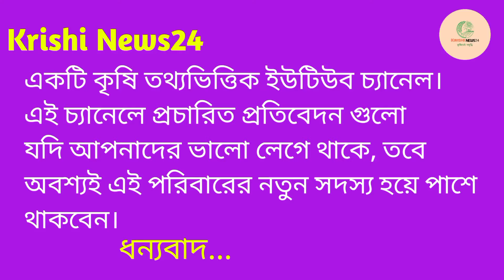২য় পর্ব || উন্নত জাতের বিটল হরিয়ানা তোতাপুরি শিরহি ছাগলের খামার নাটোর | কম দামে সুপার কোয়ালিটি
২য় পর্ব || উন্নত জাতের বিটল হরিয়ানা তোতাপুরি শিরহি ছাগলের খামার নাটোর | কম দামে সুপার কোয়ালিটি

আজকের এই ভিডিওটি ধারন করা হয়েছে নাটোর জেলার গুরুদাসপুর থানার খামার পাথুরিয়া গ্রামের ফেরদৌস ভাই এর ছাগলের খামার থেকে | ফেরদৌস ভাই মূলত একজন প্রকৃত ছাগল খামারী। যিনি তার ছাগলের খামারে উন্নত জাতের ইন্ডিয়ান তোতাপুরি, হরিয়ানা,বিটল,শিরহি ও যমুনাপারী ছাগল সহ পাকিস্থানি নাগরা বিটল, পাঞ্জাব বিটল আফ্রিকান বোয়ার বারবারি ছাগল এবং দেশিও ক্রস জাতের হাই কোয়ালিটি ছাগল লালন এবং ক্রয় বিক্রয় করে থাকেন। এর পাশাপাশি তিনি তার খামারে ৭ থেকে ৮ উন্নত প্রজাতির পাঠা ছাগল রাখেন শুধু মাত্র মেয়ে ছাগল গুলোকে প্রজনন করিয়ে হাই কোয়ালিটির বাচ্চা উৎপাদন করার জন্য।

আপনারা যদি চান তবে তার কাছ থেকে উন্নত জাতের ছাগল লালন পালন এবং কোয়ালিটি ফুল ছাগল ক্রয় করতে পারেন।

{ ফেরদৌস ভাই এর মোবাইল নাম্বার - 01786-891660 }

আপনার খামারের চিত্র ভিডিও আকারে প্রচার করতে যোগাযোগ করুন👉👉👉
Shohag Rd-পরিচালক Krishi News24